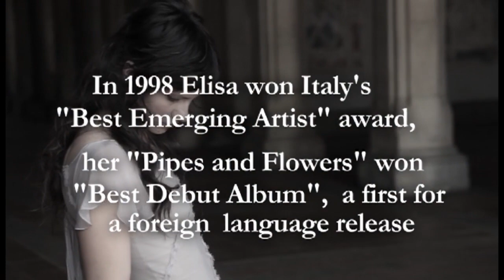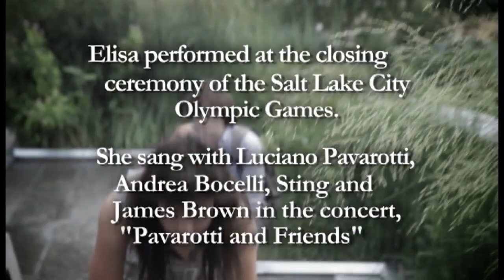ELISA - The Making of "Steppin' On Water"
MULTI-INSTRUMENTALIST AND ITALIAN PLATINUM SUPERSTAR
ELISA RELEASES STEPPIN' ON WATER -- AVAILABLE MARCH 13TH ON SUGAR/DECCA

New York, NY-- Already a star in her native Italy, multiplatinum, singer-songwriter Elisa is poised to break out in 2012 with the release of her new album Steppin' On Water.  This marks her seventh studio album, but only the third to be released in the U.S.  Steppin' On Water is a thoughtful collection of diverse piano and guitar driven pop songs, passionately delivered by this international star.   The album will be available everywhere March 13th on Sugar/Decca.

Steppin' On Water is the follow-up to 2009's Heart, her triple-platinum release which featured a breathtaking duet with Antony Hegarty of Antony and the Johnsons.  (A solo rendition of the  same track, "Forgiveness" appears on Steppin' On Water). 2008's Dancing was also a chart-topping collection, whose title track won Elisa early acclaim after being used on the hit show, "So You Think You Can Dance?," resulting in single sales exceeding 100,000 copies.  The multi-instrumentalist's new 11-track album was self-produced and features two songs, "Love Is Requited" and "Apologize", from the forthcoming film "Someday This Pain Will Be Useful To You," starring Oscar-winners Marcia Gay Harden and Ellen Burstyn, with Lucy Liu, Peter Gallagher, Deborah Ann Woll, and Toby Rigbo.

To view the video for the movie's theme song and the album's first single, "Love Is Requited" please
Other highlights from the album include the pop gem "Nostalgia", the ballad "So Much of Me", the hauntingly beautiful "Lullaby", her amazingly tender interpretation of Queens of the Stone Age's "I Never Came" and a stripped-down live version of the aforementioned hit, "Dancing".  Of making the album, Elisa noted; "When I was putting this record together, I chose the songs that were more emotional and very personal.  At the same time, the album has a sort of purity and lightness of mood."
Discovered by music producer Caterina Caselli (of Sugar Music; also home of Andrea Bocelli) at age 16, Elisa has electrified the Italian music scene since the 1997 release of Pipes & Flowers (winner of Italy's prestigious "Premio Tenco," a Best Record of the Year award selected by critics). After releasing the electronica-inflected Asile's World in 2000 and "Luce (Tramonti a Nord Est)" (her first single in her native language) the following year, Elisa went on to nab the Best Italian Act honor at the MTV European Music Awards. Her third album (2000's Then Comes the Sun) was released in more than 20 countries across the globe.  She subsequently made memorable appearances at the 2002 Winter Olympics closing ceremony in Salt Lake City,   as well as the 2002 Pavarotti & Friends concert, where she shared the stage with Luciano Pavarotti, Andrea Bocelli, Sting and James Brown among others. Elisa also recorded a moving   duet with the legendary Tina Turner entitled, "Teach Me Again," in 2006.